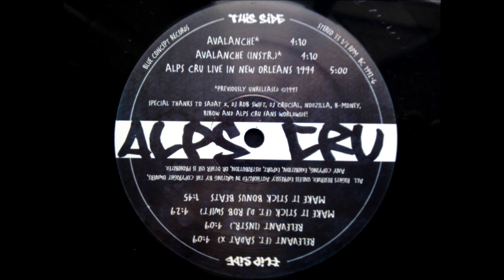Alps Cru - Avalanche